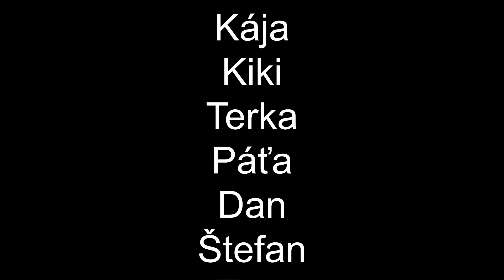Klipy LDT Mexiko - 4.běh 2019 - 6.oddíl - Globální oteplování